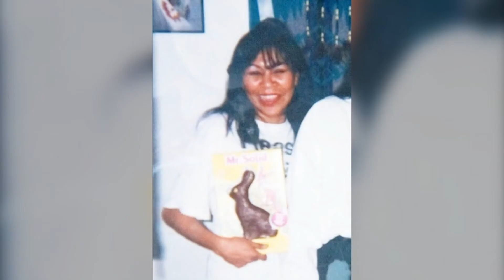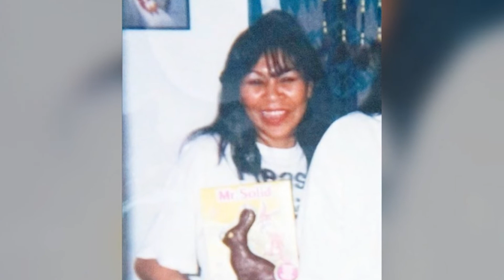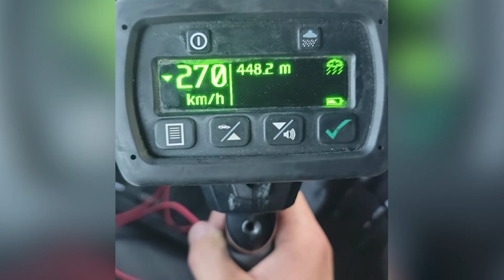BCN's Alberta Daily update for The News Forum - Oct 19/22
Aired on: Wednesday, October 19, 2022